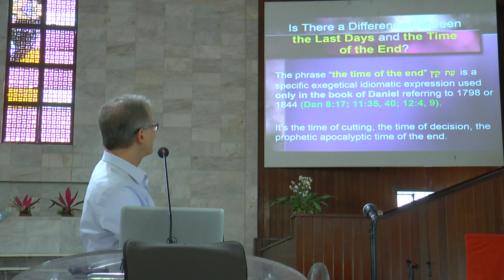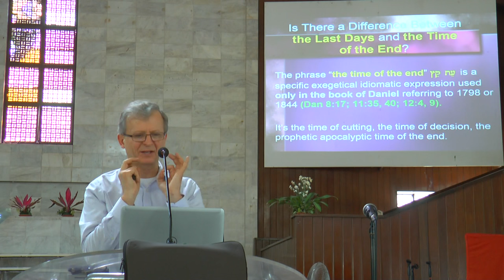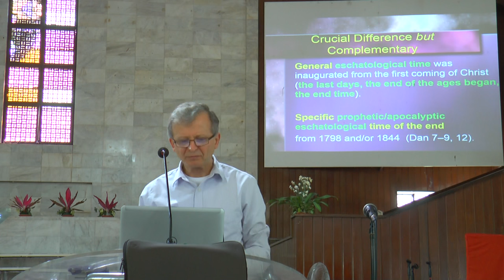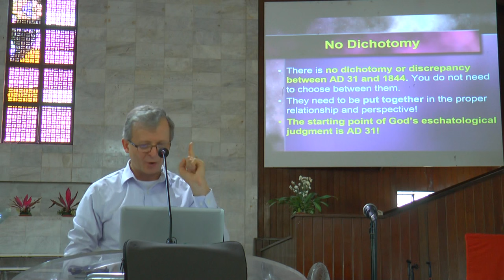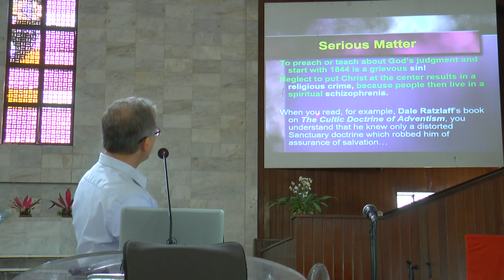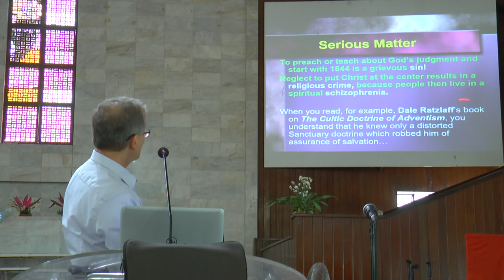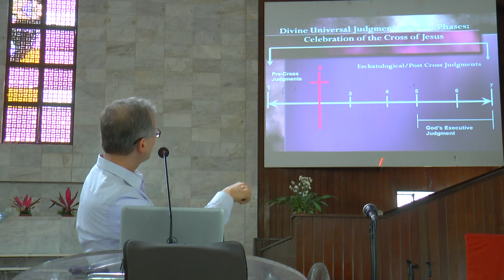Are The Last Days Really Here? - Jiří Moskala